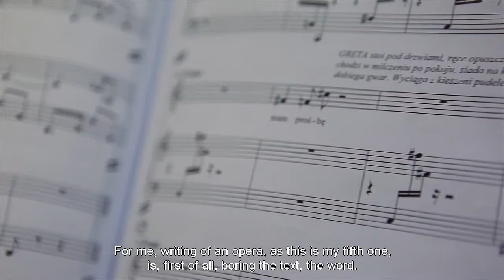The Trap (Pułapka) by Zygmunt Krauze (English Subtitles)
New opera The Trap (Pułapka) by Zygmunt Krauze - Interview.
Composer talks about his work.

Movie with English subtitles

The Trap (Pułapka) is a brilliant play of Tadeusz Różewicz, which has been performed all over the world for the last thirty years. It's a play depicting a family, but realistically through the life of Franz Kafka. Franz Kafka, as is commonly known, a brilliant writer, a Jew, that was tangled in all conflicts, both domestic and conflicts concerning his creativity.